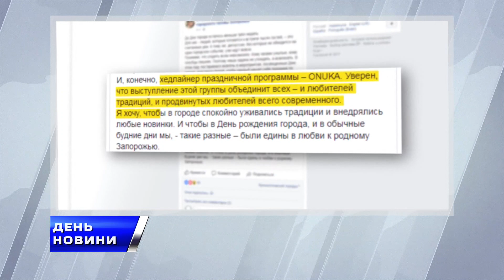Програма святкування Дня міста Запоріжжя 2017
Уже менше трьох тижнів залишилося до Дня народження Запоріжжя. Будуть відзначати й 74-ту річницю визволення міста. Міський голова Володимир Буряк на своїй сторінці  у Фейсбук проанонсував, що чекає жителів та гостей міста у святкові дні.